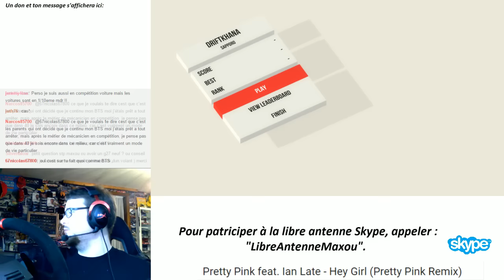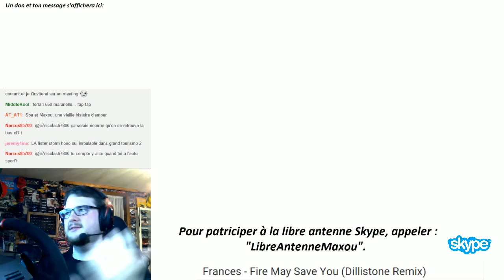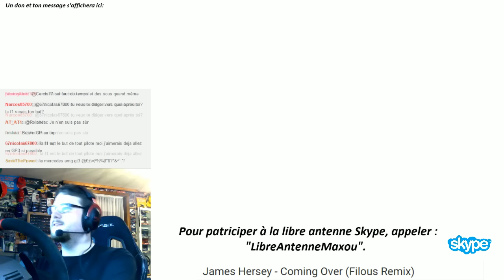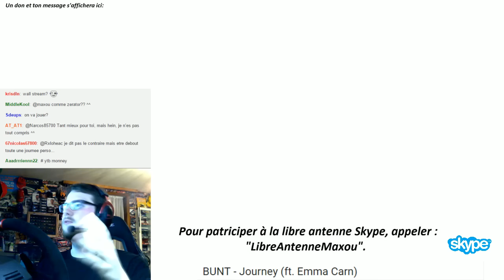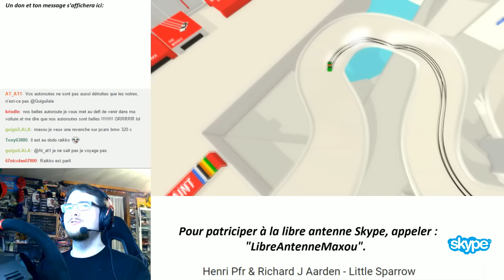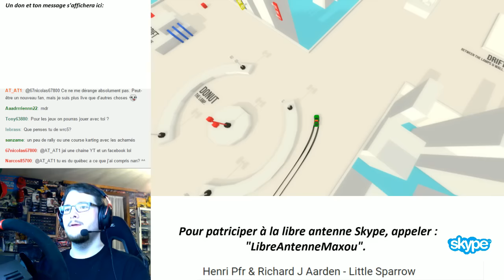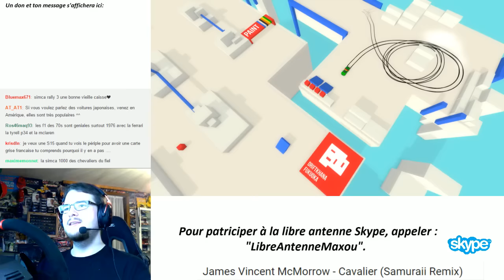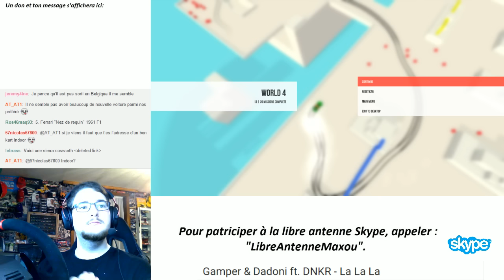VOD - 1 ans de vidéos! - Libre Antenne 02/05. [FR ᴴᴰ]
Soirée anniversaire, pour fêter la première année écoulée ensemble sur Youtube. Nous partons jouer entre abonnés mais avant, une libre antenne à laquelle je tenais beaucoup. Évidemment, vous étiez nombreux à vouloir discuter et j'en suis très heureux.

Merci encore a ceux qui me sont venus en aide ce soir-là:
-Raikkofr49, TehMaNo.